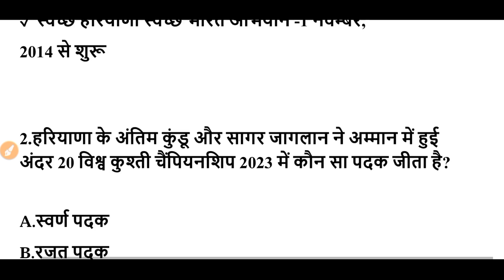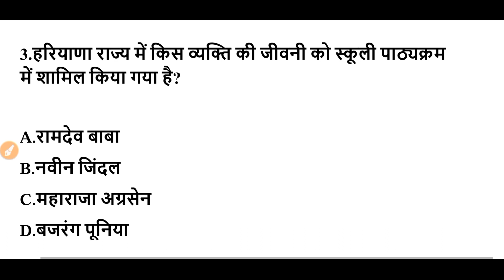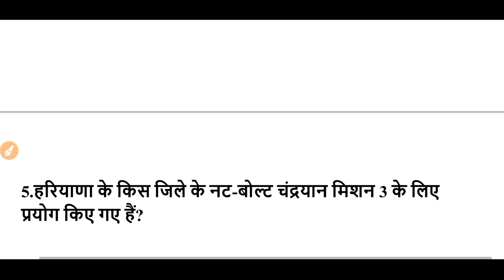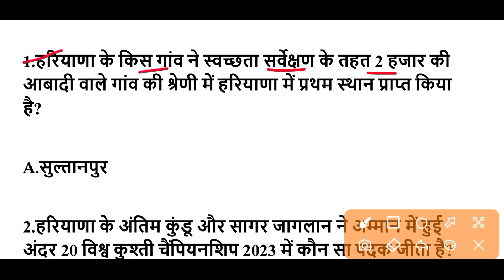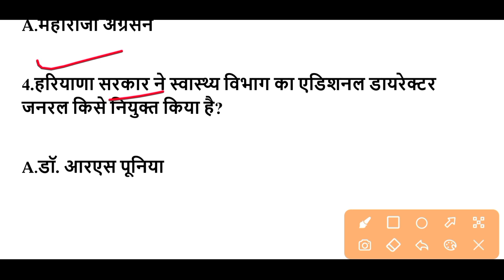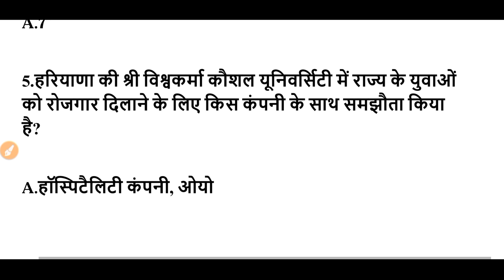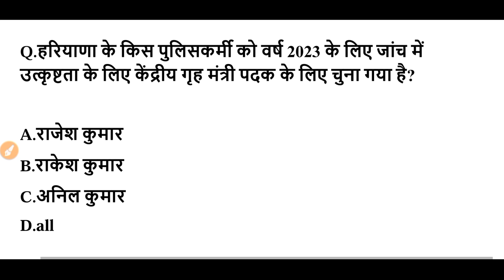HSSC EXAM#958 || 25 August 2023 HARYANA CURRENT AFFAIR | HARYANA CURRENT AFFAIRS 2023 | HSSC CET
gk guru
adda247 haryana gk
Chandigarh police exam gk
Chandigarh exam
Chandigarh gk